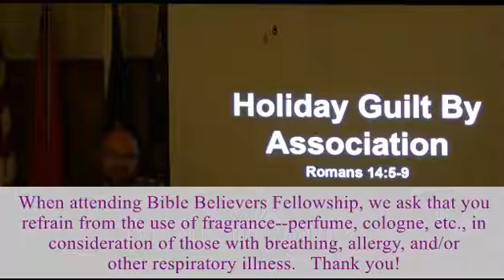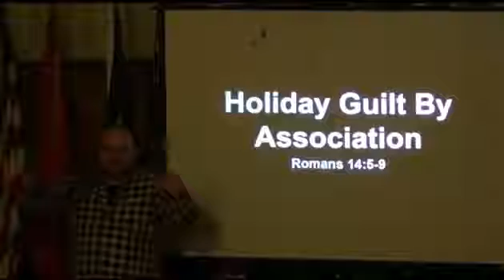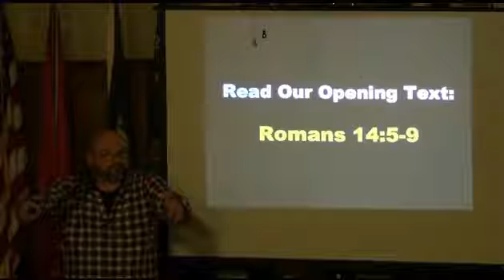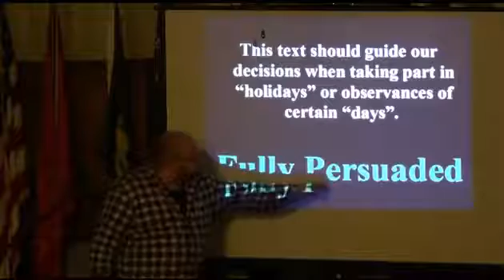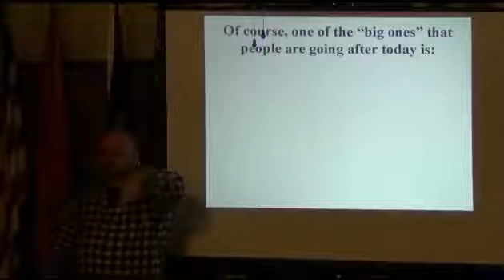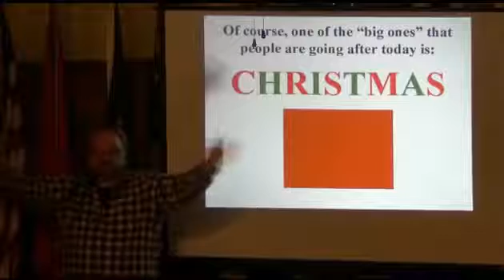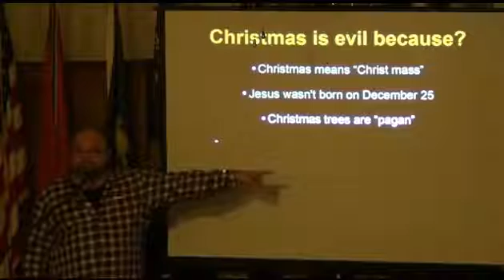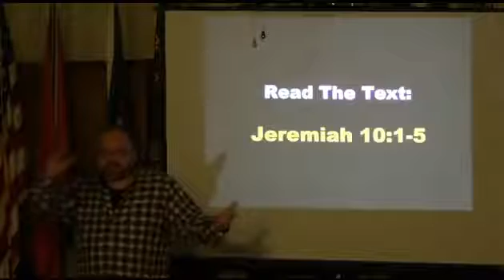Holiday Guilt By Association Romans 14:5-9 1of2-bbfohio